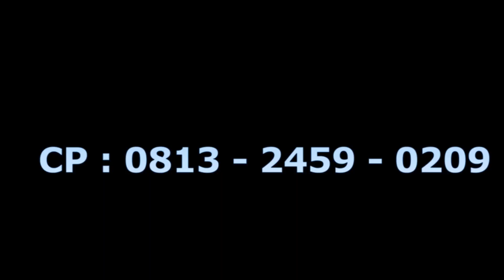NANGIS GETIH BY DICKY MATIC ON RONITA GROUP LIVE TARAJU 03 June 2021